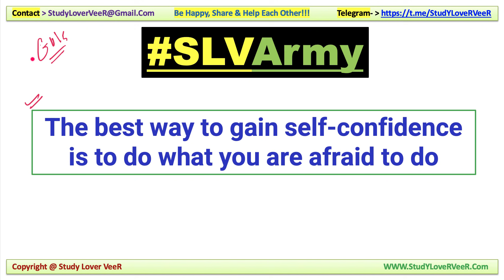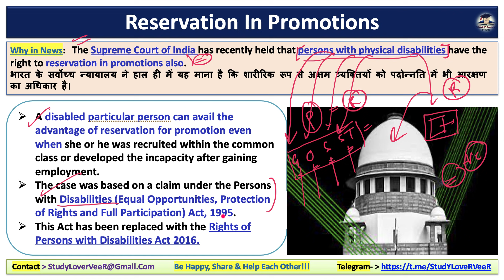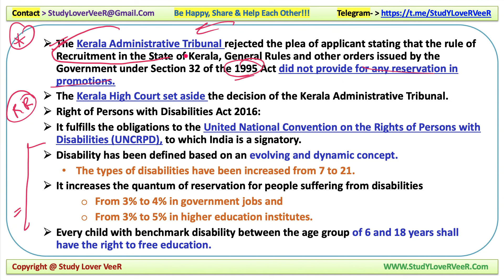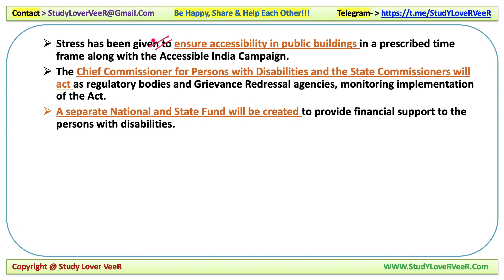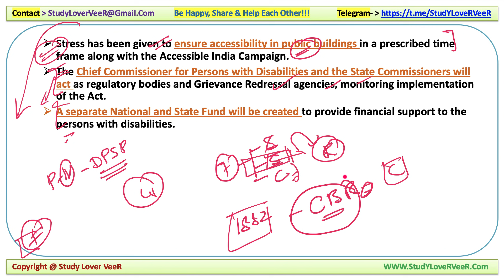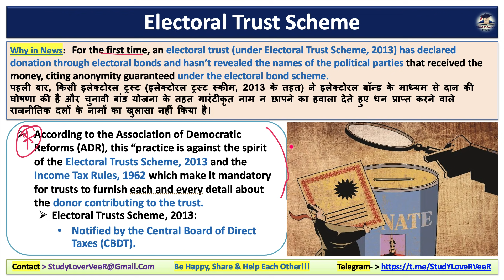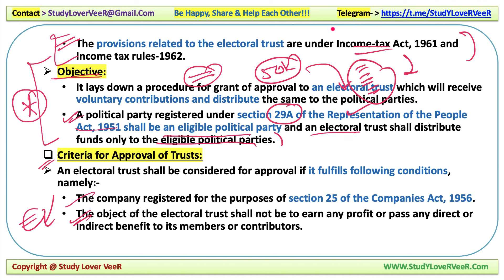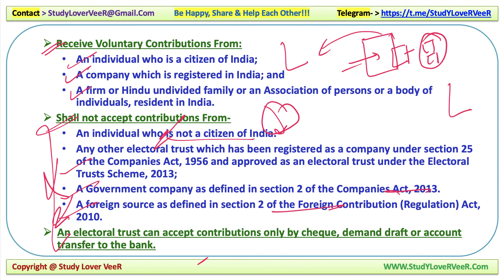Nano Magazine 11 July 2021, Indian Express, PIB News, The Hindu Analysis, Current Affairs UPSC SLV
Study Lover Veer Official App NanoMagazine 11 July 2021 | IndianExpressExplained, The Hindu, PIB News, May Current Affairs,

Today Nano Magazine 11 July 2021 - Timestamps
00:00 -  Motivation Dose by Veer
04:40 - Important Notification
POLITY NEWS
06:08 - News -1 Reservation in promotion
NEWS
19:57 - News -1 Electoral Trust Scheme
28:49 - Be Happy Share And Help Each Other

Thank YoU. VeeR